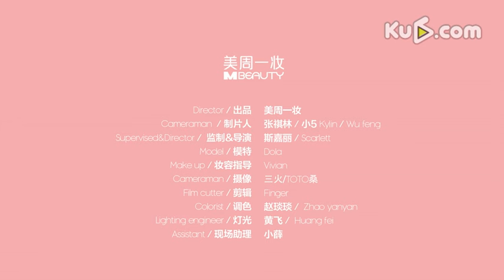［美周一妆］－发嗲，装纯？no! 这样才叫“萌”